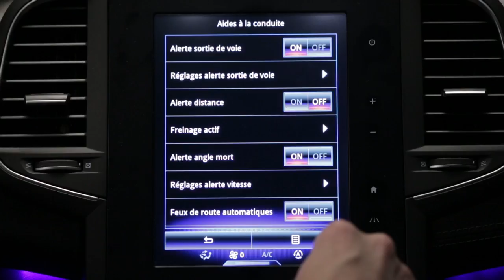Advarsel om sikkerhedsafstand